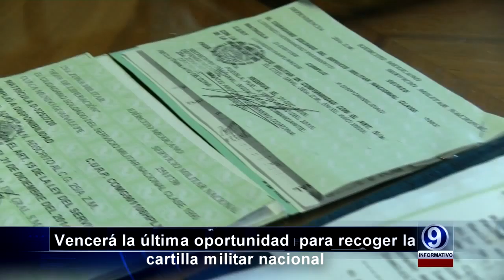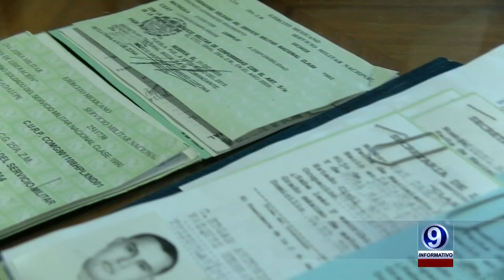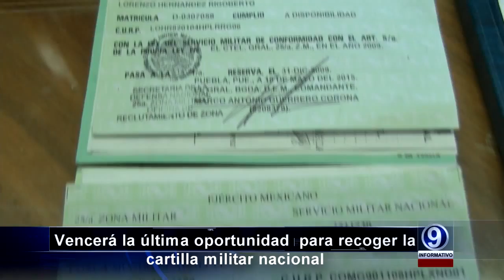memo cartillas 25 05 2015